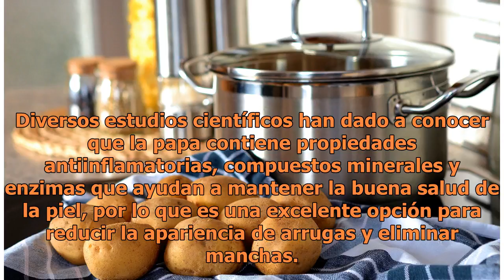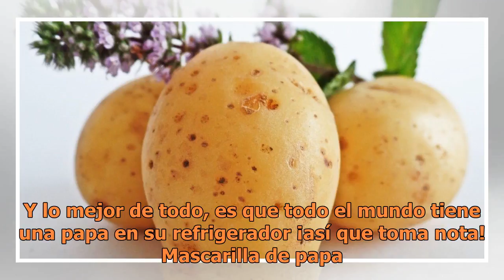Mascarilla de papa para eliminar manchas y arrugas ¡fácil y efectiva!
Mascarilla de papa para eliminar manchas y arrugas. Foto: Unsplash La papa es una de las verduras más consumidas a nivel mundial debido a que es muy nutritiva, saciante y deliciosa ¿pero sabías que también es perfecta para tu piel. Diversos estudios científicos han dado a conocer que la papa contien...